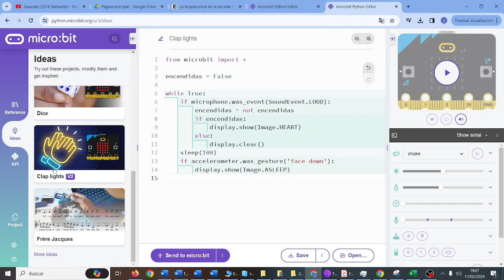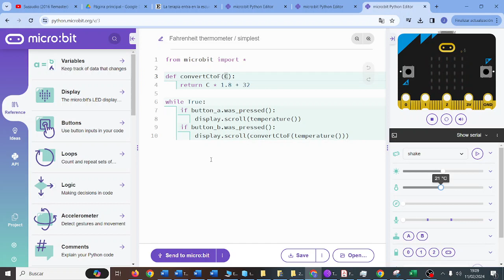UD04 Act04 micro:python Convertir grados centígrados a Fahrenheit CYR 3 ESO Novacorps IES Monterroso